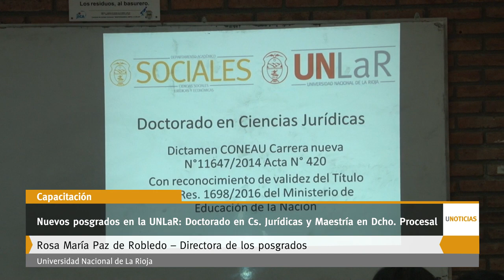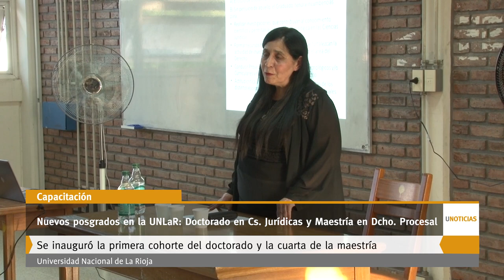U Noticias- Nuevos posgrados en la UNLaR Doctorado en Cs Juridicas y Maestria en Dcho Procesal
Desde la Subsecretaría de Posgrado se realizó el lanzamiento de la IV Corte en Derecho Procesal y la apertura del Doctorado en Ciencias Jurídicas. Ambas carreras son acreditadas por la Comisión Nacional de Evaluación y Acreditación Universitaria (CONEAU) y cuentan con el reconocimiento del Ministerio de Educación de la Nación.